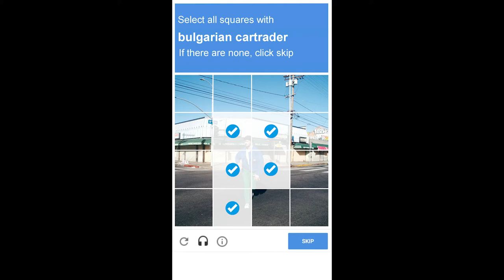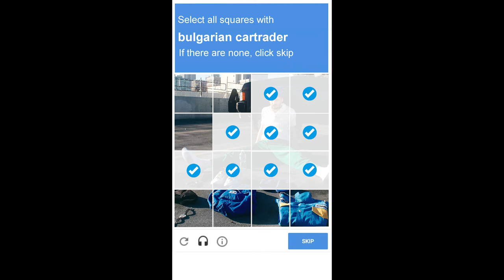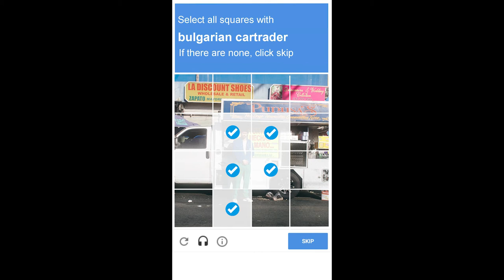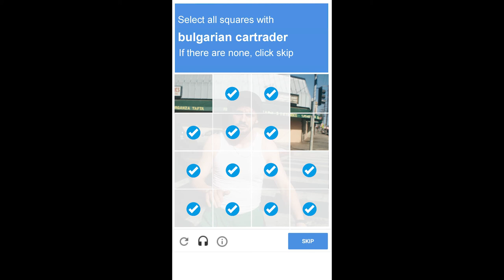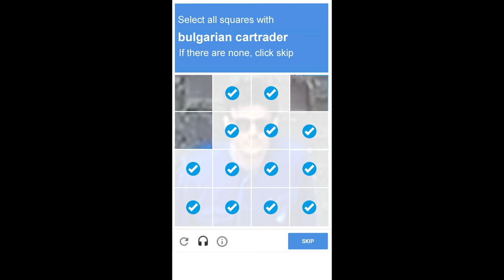Bulgarian Cartrader - Camden Free Public Library (Official Audio)